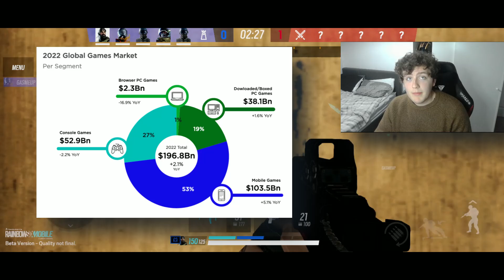This Is Rainbow Six Siege 2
Rainbow Six Siege 2 has been a topic of discussion over the past couple of weeks, but what if I told you ubisoft are already releasing the next massive sequel to siege...

My clip videos are inspired by other Great streamers and content creators such as Shawk, Thaqil, GarfieldIsDoc and more! Be sure to check them out and have great day :)